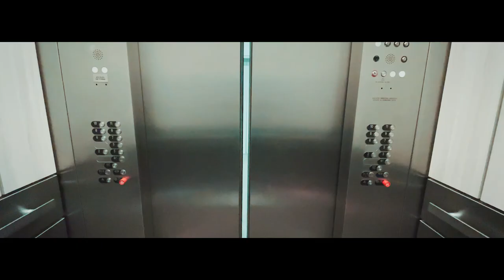NO Sleep, but that's OK! - DOCTOR ON-CALL Vlog - 7 Days Straight in the Hospital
It's not the normal 7 days on call vlog...you'll find out why after watching!  Hope you all enjoy :)